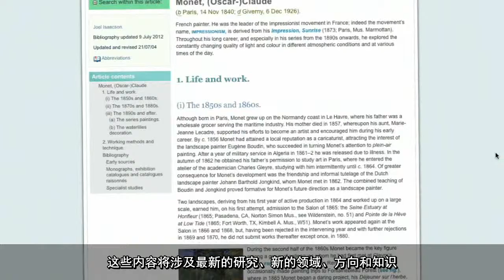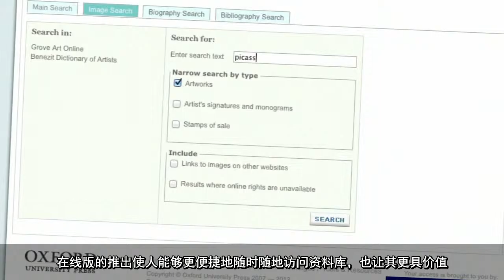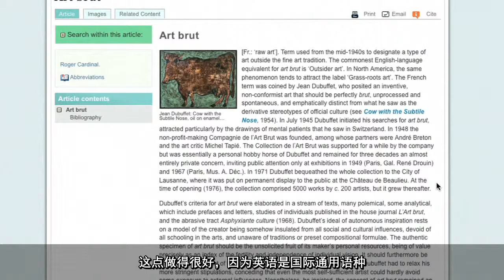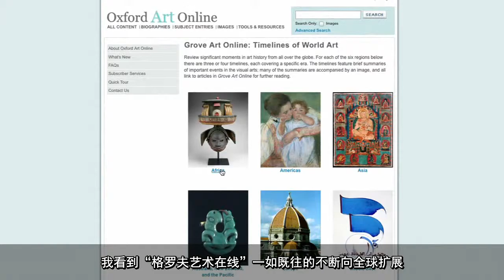Grove Art Online介绍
Grove Art Online 是艺术领域最权威的学术百科全书，西方及非西方艺术均被囊括在内。Grove Art Online 的内容最初以标志性的34卷 Dictionary of Art 形式出版（Jane Turner 编辑），内容涵盖了视觉文化的方方面面。该资源收录了多种多样的主题文章，从野兽派到弗里达•卡罗均有涉猎；可供深入研究参考的书目；并通过与博物馆、图书馆以及其他知名的艺术机构的友好合作关系，提供数以千计的可搜索图片。

本视频介绍了Grove Art Online的主要内容及其卓越之处。